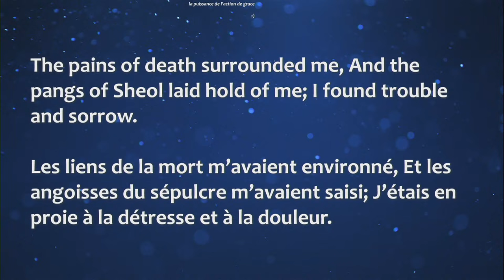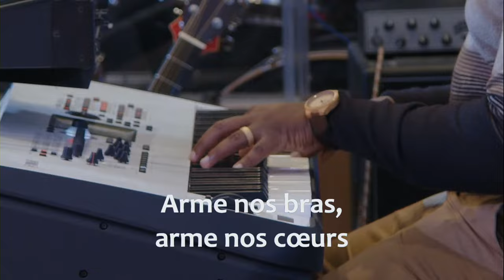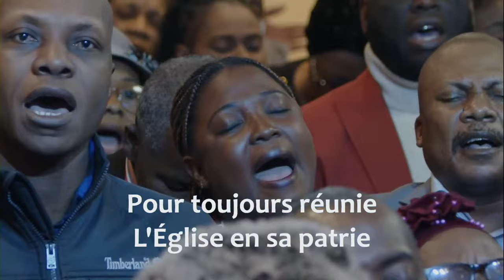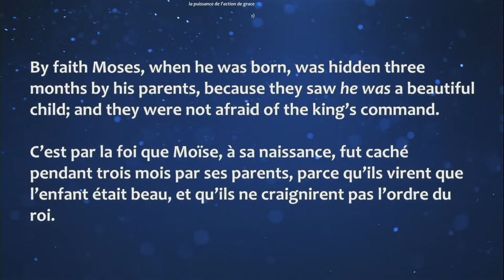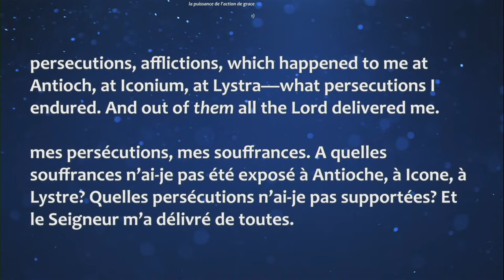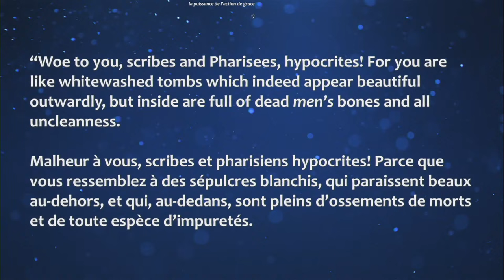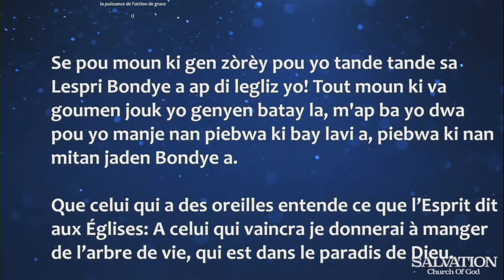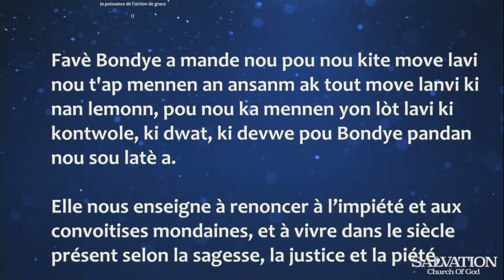8:00 Worship Service | 3/24/2024 | Salvation Church of God | Pasteur Malory Laurent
IMPORTANT FORMS:

1. To become one of our Online members

2. To accept our Lord Jesus

3. Offerings | Offrandes

Bank Of America Account: 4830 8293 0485

4. Go Fund Me

5. Prayer Request

6. Building Fund

7. Bookstore

9. Prayer Sack / Sac de prière

 Service Hours:

Worship Service
8:00a.m. - 10:30 a.m.
11:30a.m. - 2:00p.m.